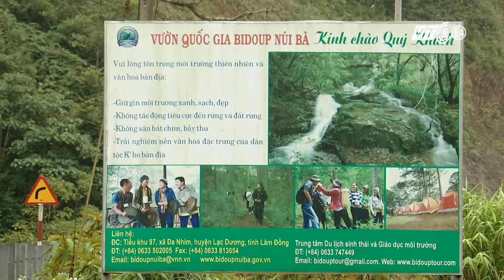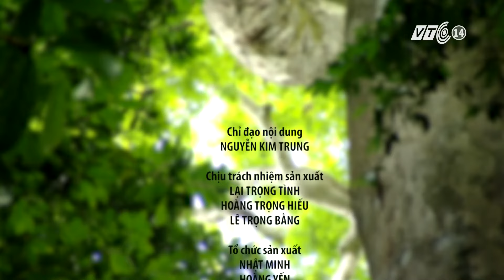(VTC14)_Bidoup Núi Bà - Nhịp điệu của thiên nhiên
(VTC14) - Nằm ở độ cao hơn 1500m so với mực nước biển, vườn quốc gia Bi-doup Núi Bà là nơi nơi sinh sống của những loài cây hạt trần, chim và động vật lưỡng cư đặc hữu, quý hiếm, tài nguyên đa dạng sinh học phong phú, cảnh quan thiên nhiên đẹp với nhiều thác nước, đặc biệt có cây Pơ-mu 1300 tuổi…Đây là một trong 28 Vườn quốc gia nằm trong hệ thống các khu rừng đặc dụng Việt Nam, được các nhà khoa học đánh giá là một trong 221 trung tâm chim đặc hữu của thế giới và là một trong bốn trung tâm đa dạng sinh học của Việt Nam.
Thời điểm cuối mùa mưa chuyển sang mùa khô, những cánh rừng Bidoup - Núi Bà phô diễn vẻ đẹp độc đáo của thiên nhiên hoang dã.